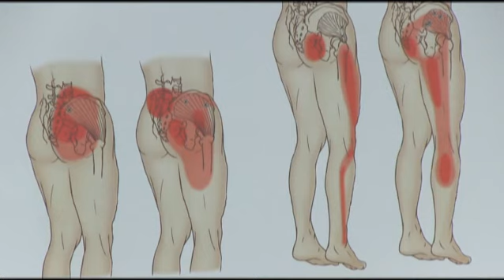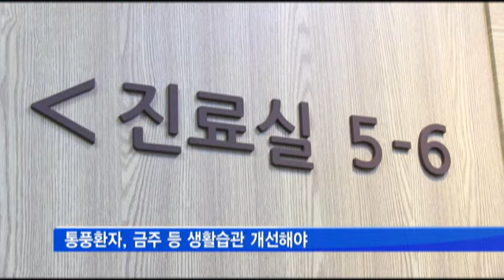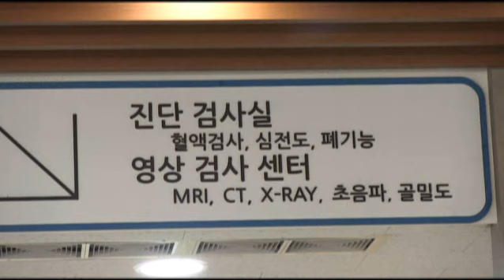바람만 스쳐도 아픈 '통풍'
아름방송 뉴스투데이
- 서울나우병원 평촌점 김준배 원장